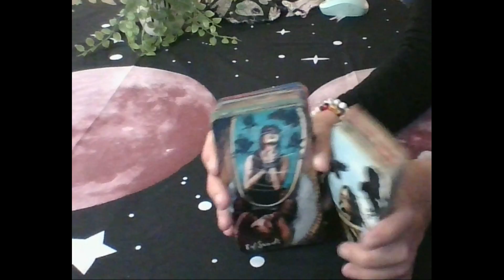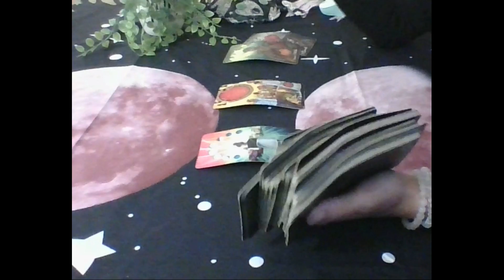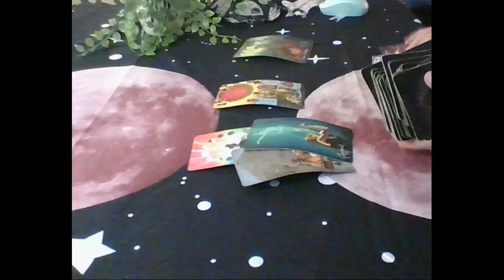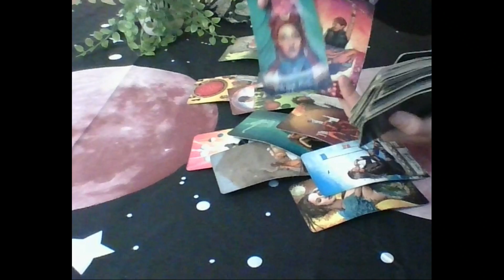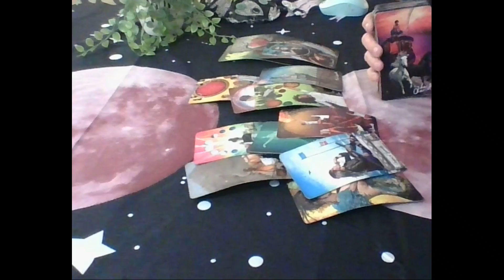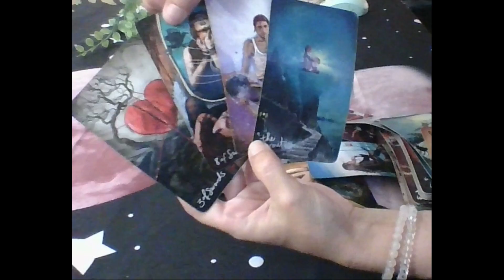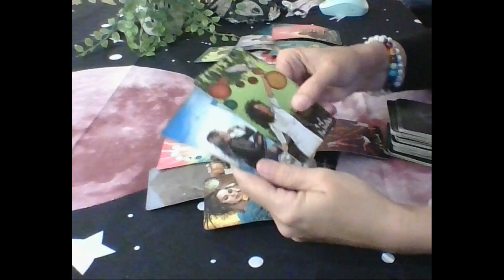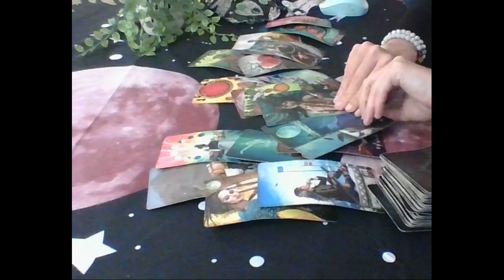Taurus Tarot...They're Intimated AF...You're A True Boss And Have Worked Hard For This..Big Payoff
Decks used:
Gilded Tarot: Ciro Marchetti
Everyday Tarot
The Light Seer's: Chris-Anne
Gilded Tarot Royale:  Ciro Marchetti/ Barbara Moore
Mermaid Tarot: Leeza Robertson
Angel Answer Oracle:  Radleigh Valentine